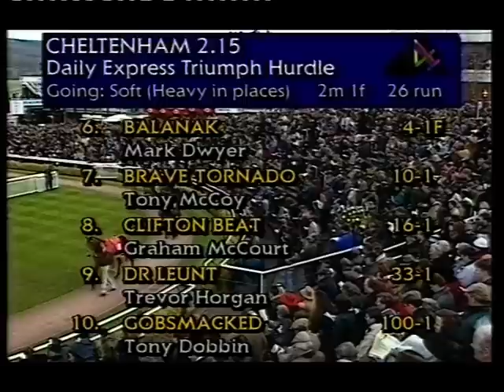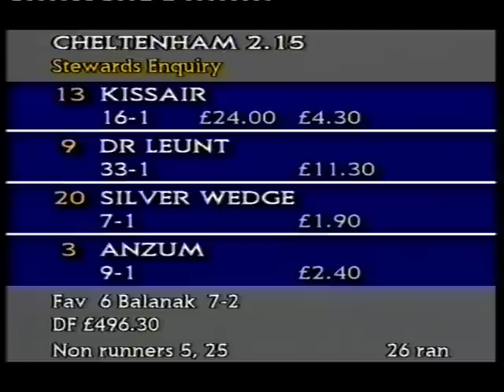1995 Daily Express Triumph Hurdle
Date: Thursday 16th March 1995 |
Course: Cheltenham |
Distance: 2m 1f |
Going: Soft |
Winning Time: 4m 14.20s |
Winner: Kissair (Jonathon Lower) [M C Pipe] |
Runners: 26